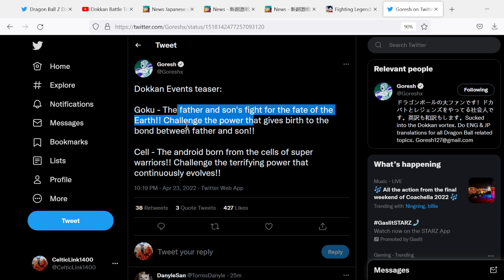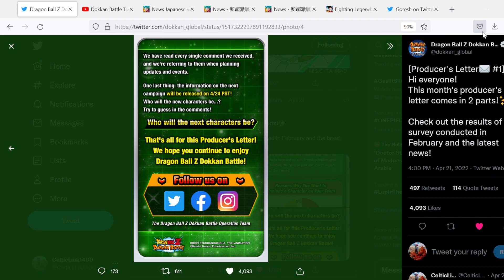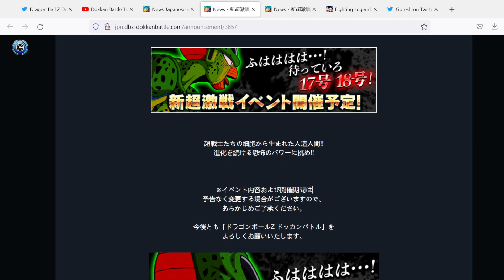CELL SAGA CONFIRMED FOR JP GOLDEN WEEK! ARE WE FINALLY GETTING BYE GUYS GOKU? [Dokkan Battle]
Heads up new teasers dropped!